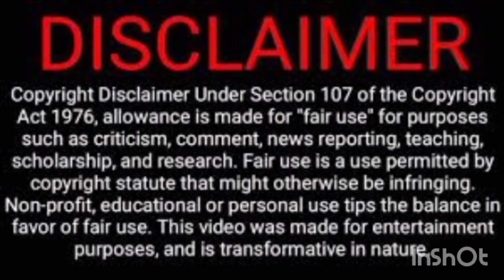रस्सी की ऐंठन नहीं गयी अभी और ये manisha को क्या माफ़ करेंगी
सचिन का पर्दाफाश किया मनीषा ने @SachinManisha झूठ नहीं बोल सकते @Apsara_Mom lappu bhaiya जान बुझ कर ये sab कर रहे हैं ताकि apniवाली कर @SachinManisha sa@manishashorts6053 @Apsara_Mom ap@sumitmahalofficial टूट गयीं शादी पर गलती और माफ़ी मानने की हिम्मत आज vlogआखिर इतने सवाल क्यूँ?? मनीषा की सही होते हुए भी सजा नहीं दिला पायी मनीषा जगत दीदी को समझौते के बाद वापस सगाई टूट गयी दीदी की अब आगे क्याअब किसी भी धोखे को माफ़ करना सबसे बड़ी गलती होगी vlog sachinmanisha princeraj princerajandmom prince manisha divyakhanna earthmomdehradun@SachinManisha divorce💔💔😭😭 लो या जो भी फैसला लो सोच समझ कर ही लेना मनीषा अभी तक शर्म और समझ दोनों नहीं आयीं... परिवार और पत्नी सबको सिर्फ पैसों भाई 🤬🤬   आखिर कौन है सचिन कि इस हालत का जिम्मेदार 💔💔 जल्द ठीक होक वापस
सोशल मीडिया छोड़ने का फैसला लिया    ने 💔काश उसी दिन माँ की बात मान ली
Sachin manisha अलग होने वाले है 😲 | sachin को sarita jethu ने फिर से क्या बोल

Topic
Sachin manisha raj vlogs

Sachin manisha today vlog

Mr mrs raj vlogs

Sachin

Manisha

Sachin manisha new vlog today

Mr mrs raj Sachin manisha

Sachin Manisha controversy
Sachin Manisha controversy
Sachin Manisha controversy
Bhopal vlog
Bhopal vlog
Bhopal vlog
Bhopal vlog
Bhopal vlog
Reaction video
Reaction video
Reaction video
Reaction video nehaashishtiwari​ nehaasworld​ sachinmanisha​ sachinmanishavlog​ hyderabad​ hairproducts​ reactionvideo​ reaction​ reactionchannel​ bhopalvibes​ bhopal​ siwan​